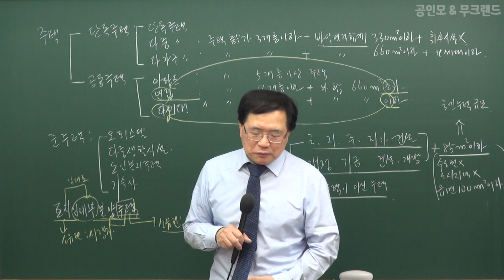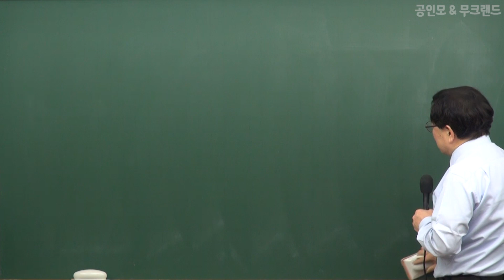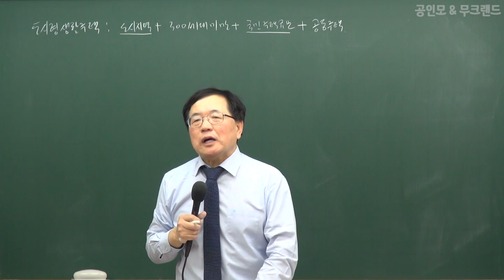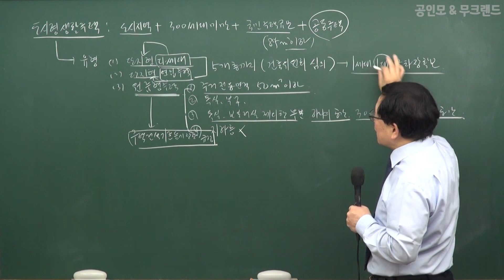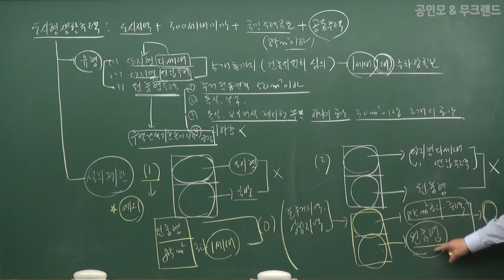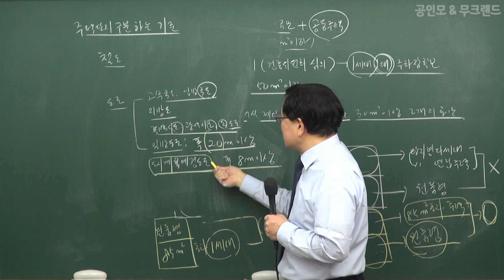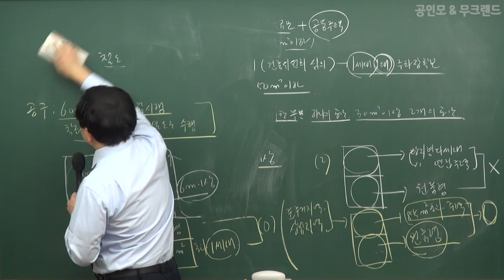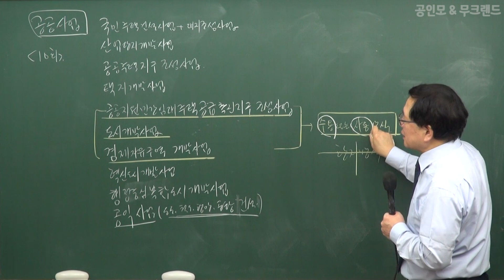《주택관리사 무료인강 공인모》 2020년 시험대비 관계법규 강경구 교수 중급이론 1강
"[공인모] 주택관리사시험 무료인강 대표카페